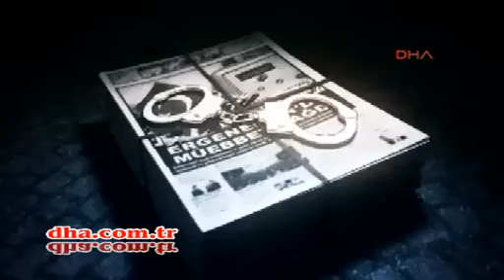Kılıçdaroğlu’nun paylaşımı sosyal medyayı salladı